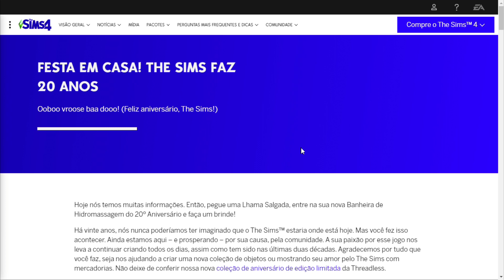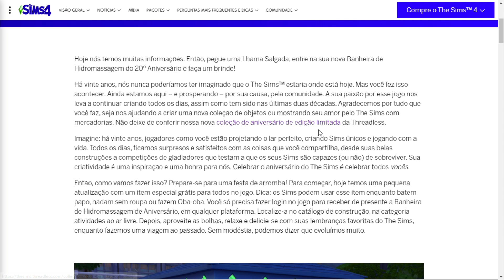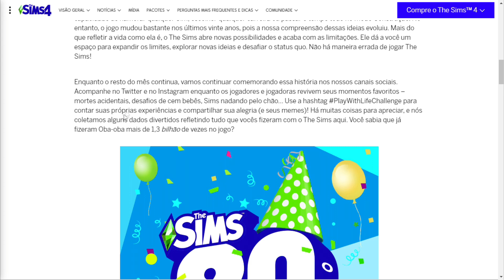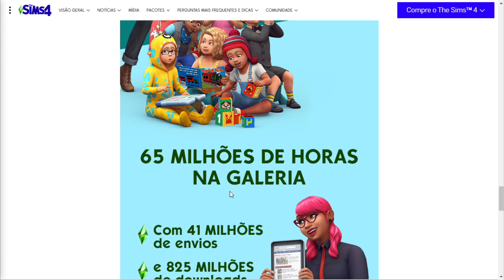ATUALIZAÇÃO GRATUITA COM NOVO MÓVEL GRÁTIS - COMEMORAÇÃO 20 ANOS DE THE SIMS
Id Steam: LUTECHIO